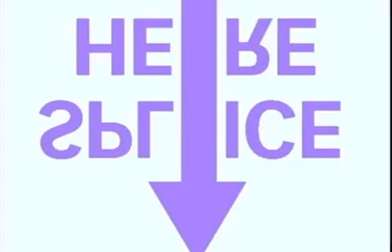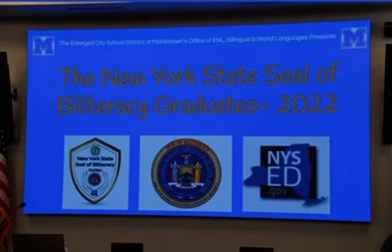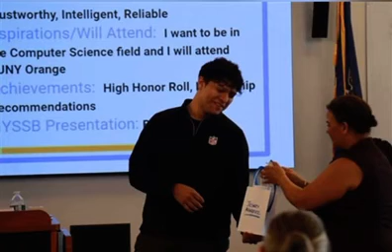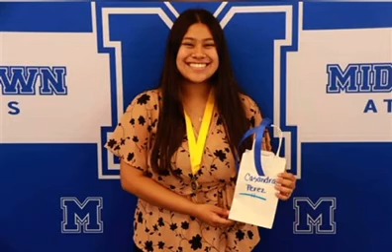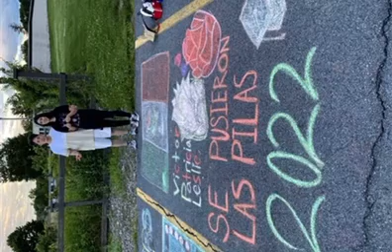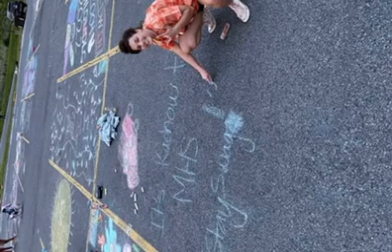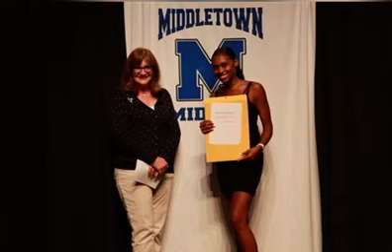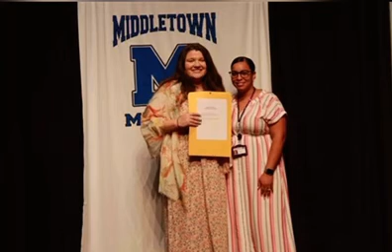Graduation 2022 pics